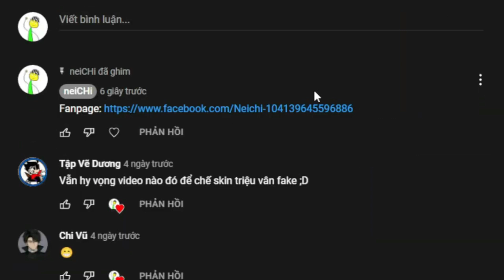Roblox Event Cách lấy free PUMA PAL + PUMA FUTURE BOOTS + PUMA FUTURE JERSEY trong PUMA FUTURELAND